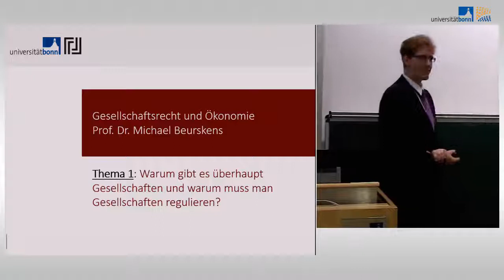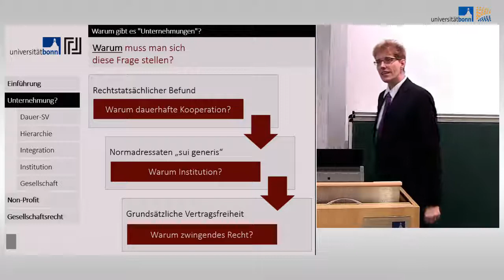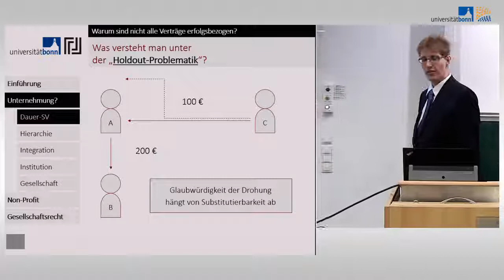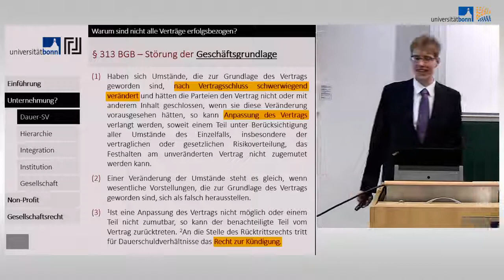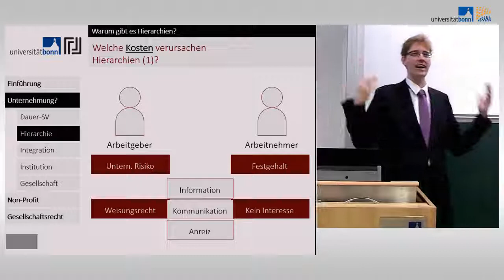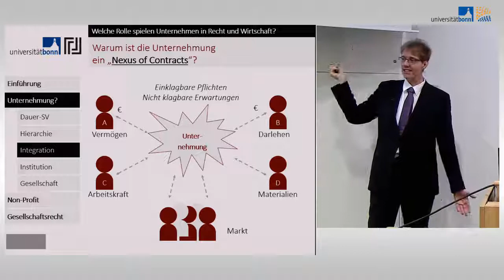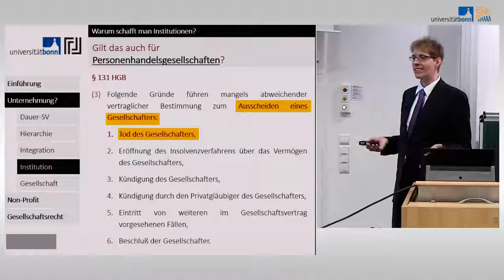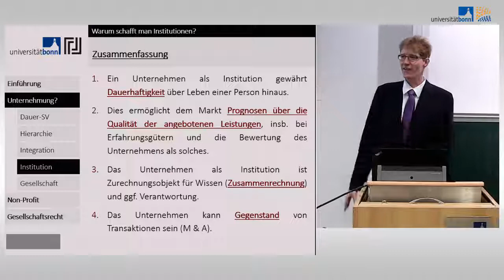Gesellschaftsrecht und Ökonomie 01 - Begriff der Unternehmung